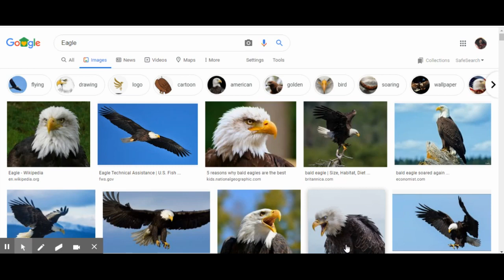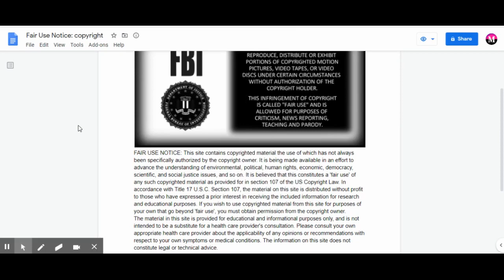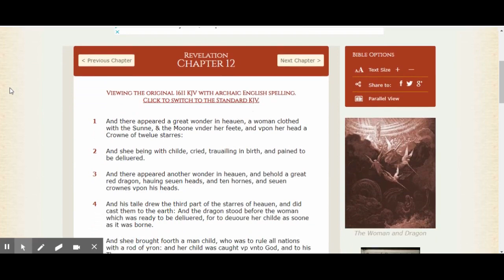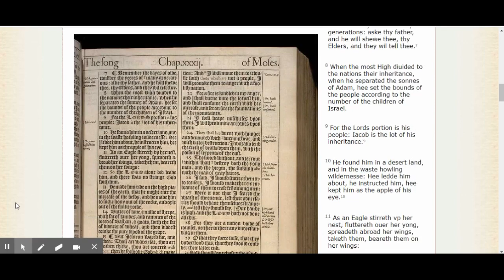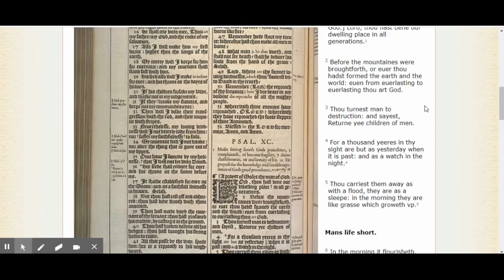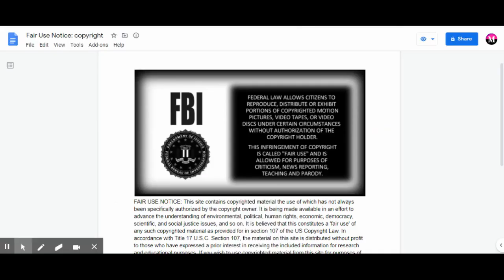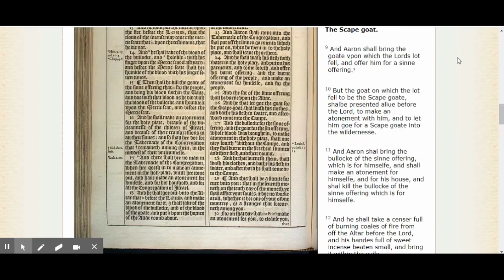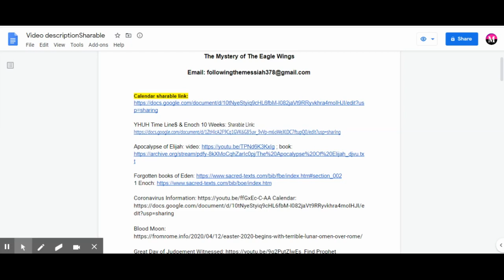The Mystery of The Eagle Wings, Israelites & Gentiles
Correction: 8th Day (7001st to 8000th), Creation: 13th Day (13,000-13,999 yr),
      1. Beta Israel: 7,091th yr,
      2.Ytyyah: 7,487th yr,
      3. Howshua: 7518th yr,
      4.  & Jewish/Gentiles: 5,780th yr;
Read 2 Esdras ch 7, 1st Enoch, 1st & 2nd Adam & Eve, & Matth. ch 24

Get your copy of the KJVA 1611 today to get YAH Truth

4b.

Attn. Negroes/Israelites Jacob Troubles: Are U Ready To Stand In Faith

6. Job part 1: The Book of Job Relates To Israelites Affliction & Captivity

And

Announcement:
A Hebrew Israelite Family Falsely Accused: Justice For The Children of Israel

Brother Alayasha Yaharal Family

Also go to the channel for other cases of the Negroes being wrongfully oppressed & afflicted.

Repent, receive Salvation (Romans 10:8-13), and be baptized in the name of Yahushua HaMashyah!!!

I plea the blood of Yahusha` HaMashiyach upon this video and the links attached. YAHUAH I asked you to afflict an evil judgment upon those who try to stop this truth, until they repent and do what is right in the sight of your eyes. I also ask that you give your people understanding of this truth for those who wants it. In the name of Yahusha` HaMashiyach, so be it!

Shalum